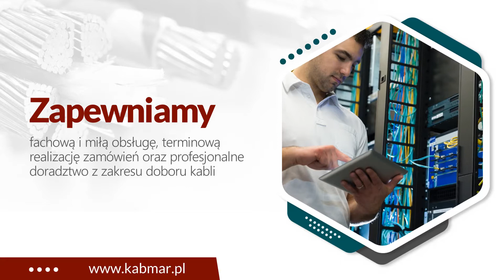Przewody Kraków Kab-Mar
Siedziba firmy Kab-Mar zlokalizowana jest w Krakowie. Naszą działalność rozpoczęliśmy w 2005 roku.

Oferujemy Państwu sprzedaż najwyższej jakości kabli i przewodów, które dystrybuujemy na terenie całej Polski. W ofercie posiadamy produkty dla branży górniczej, energetycznej czy kolejowej.

W naszej ofercie znajdą Państwo przewody gołe i nawojowe, przewody do odbiorników ruchomych, kable sterownicze oraz przewody strzałowe i  przewody elektroenergetyczne. Oferujemy przewody gołe miedziane, aluminiowe i stalowo-aluminiowe do elektroenergetycznych linii napowietrznych.

Sprzedajemy kable elektroenergetyczne i sygnalizacyjne, przewody kolejowe, kable górnicze, światłowody, kable ognioodporne, przewody do taboru kolejowego oraz kable iskrobezpieczne.

Zapewniamy korzystne ceny oraz terminową realizację zleceń. Zapraszamy do skorzystania z naszej oferty. Szczegóły znajdą Państwo na